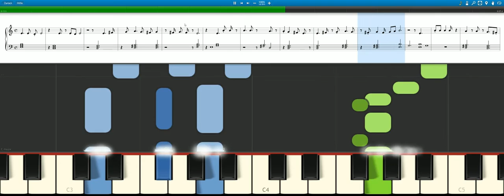[Synthesia] Kommt herbei, singt dem Herrn - Piano Tutorial (easy Chords)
Just a video for a friend of mine.

The melody is slightly improvised and is not the best choice to sing along.

Lyrics (German):

1)

Kommt herbei, sing dem Herr'n,
ruft ihm zu, der uns befreit.
Singend lasst und vor ihn treten,
mehr als Worte sagt ein Lied.
Singend lasst uns vor ihn treten,

2)

Er ist Gott, Gott für uns,
er allein ist letzter Halt.
Überall ist er und nirgends.
Höhen, Tiefen, sie sind sein.

3)

Ja er heißt: Gott für uns,
wir die Menschen, die er liebt.
Darum können wir ihm folgen,
können wir sein Wort versteh'n.

4)

Wir sind taub, wir sind stumm,
wollen eig'ne Wege geh'n.
Wir erfinden neue Götter
und vertrauen ihnen blind.

5)

Dieser Weg führt ins Nichts,
und wir finden nicht das Glück,
graben uns're eig'nen Gräber,
geben selber uns den Tod.

6)

Menschen, kommt, singt dem Herr'n,
ruft im zu, der uns befreit!

Deutscher Text: Diethard Zils